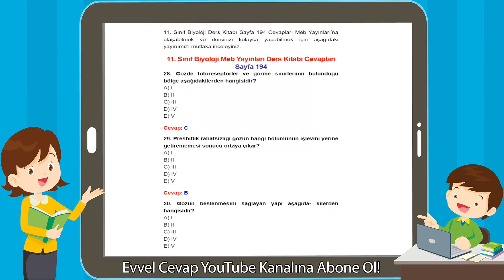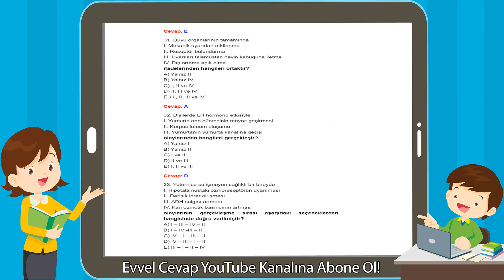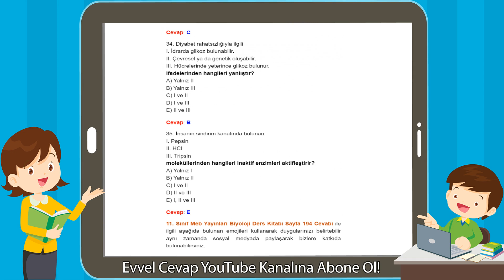11. Sınıf Biyoloji Meb Yayınları Ders Kitabı Cevapları Sayfa 194